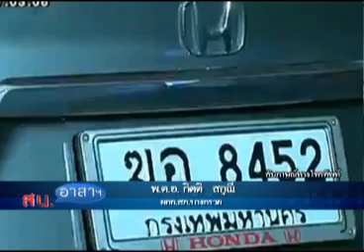สน.อาสาฯ 04 06 56 เบรค1